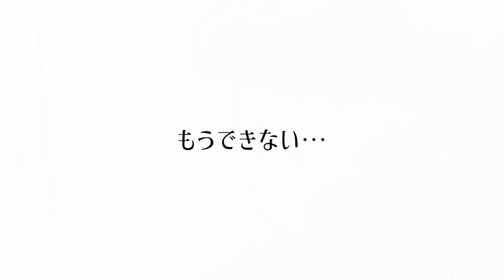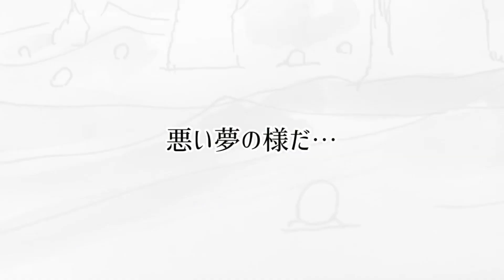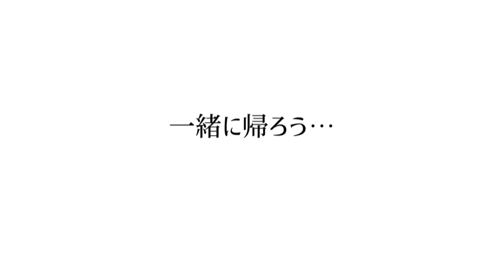戦艦大和のお話 再編集版 【中編】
以前、お話をあげさせていただきました…語り部の元乗員の方のお話を参考にさせていただいております。けっして忘れてはいけない話だと思いますが賛美や崇拝するつもりは毛頭ございません、ただ戦争の悲惨な現実が拙い絵ですが伝わればと思い動画を上げさせていただいております。

率直なご意見をお待ちしております。